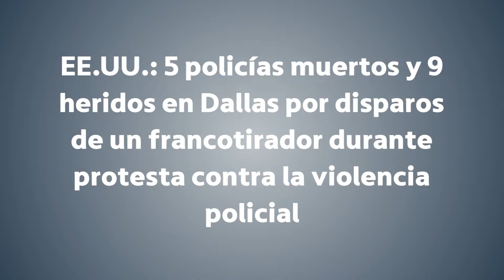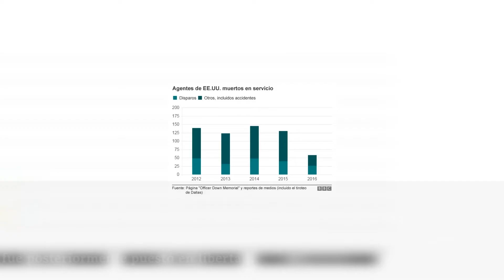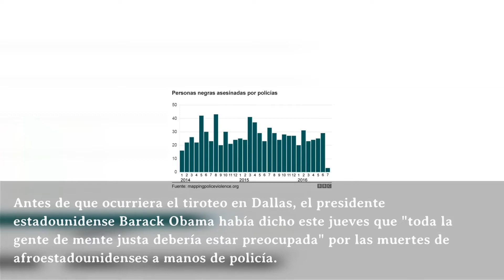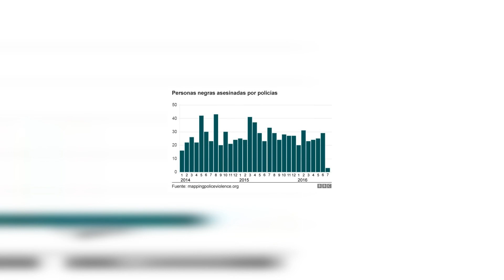EE.UU.: 5 policías muertos y 9 heridos en Dallas por disparos de un francotirador durante...